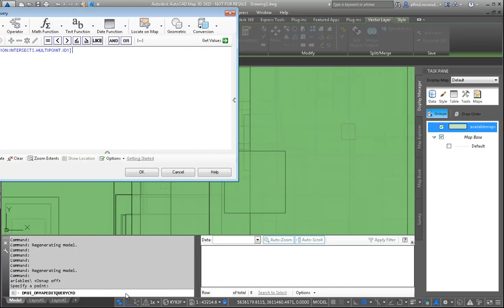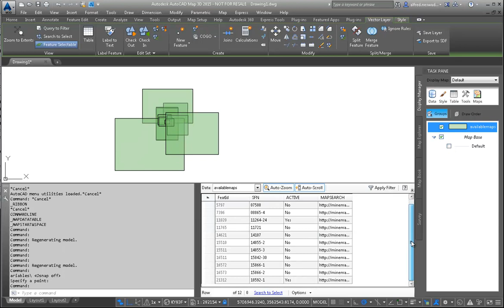Map 3D select multiple polygons at point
Shows how to filter polygons from a SHP dataset by point (also overlapping polygons)